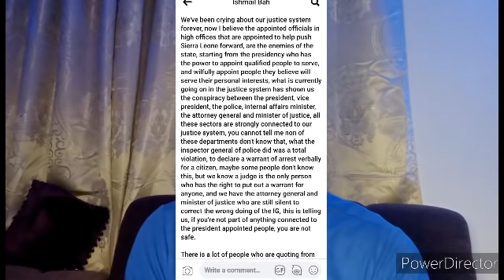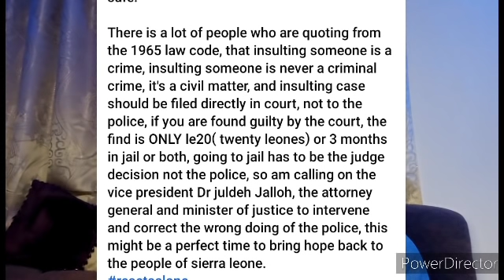The injustice on LAJ is too much. his bro speak out🤔